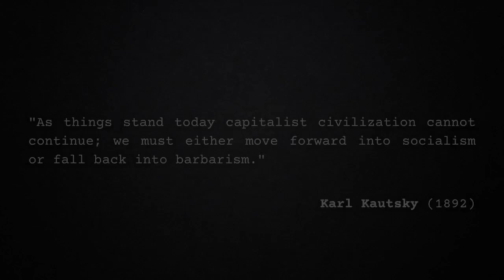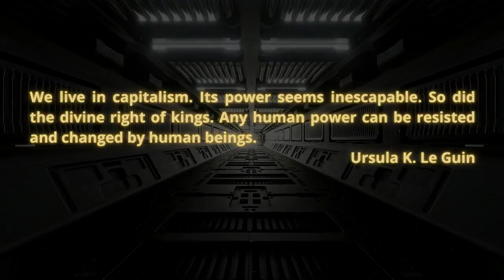Varn Vlog: Joel Wainwright co-author of Climate Leviathan about Possible Futures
Joel Wainwright is a professor in the Department of Geography at Ohio State University, where he teaches about political economy, environmental change, and social theory. Along with Climate Leviathan (Verso, 2018), he is the author of Decolonizing Development (Blackwell, 2008) and Geopiracy (Palgrave Pivot, 2012). We discuss the dimness of the future and possible ways out.

Crew:
Audio Producer: Paul Channel Strip  ( @aufhebenkultur )